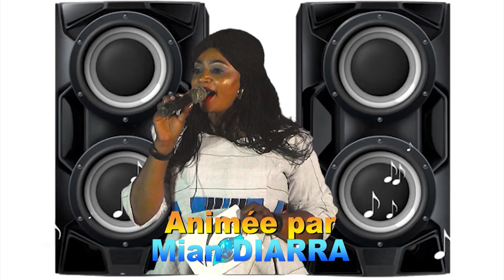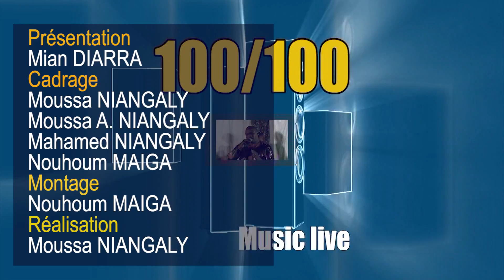Talent de Artistes N°005-1ère Partie-Musique malienne en live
Pour donner l'opportunité aux jeunes talents dans le domaine de la musique, Mian Diarra nous offre un véritable show sur son plateau. Découvrez dans ce numéro, les jeunes Artistes Haby N'DIAYE, Niagalé BAGAYOGO et autres Daby N'DIAYE.
Avec une équipe de jeunes passionnés, compétents et très talentueux nous réalisons et mettons à votre disposition des films court et long métrage, des séries télévisées sur des thèmes variés, des clips vidéos de musique, des concerts et autres spectacles en live, des émissions télévisées, des directs pour être plus proches de vous.  Nous inventons chaque jour le plaisir pour vous accompagner dans votre quotidien.